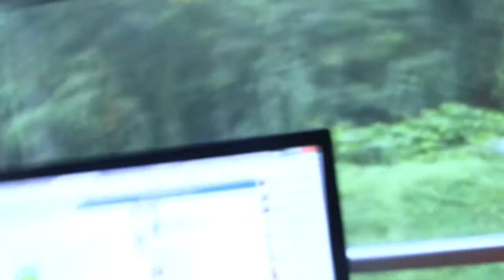More to lightning than meets the eye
NOTE: Volume is low, but quality is decent. My mic sensitivity turned itself down on me but since fixed.

Gregor Arturo shares about dynamics of spacetime as it contracts and expands, and how the neutral cubic space is refracted to create such dynamics.